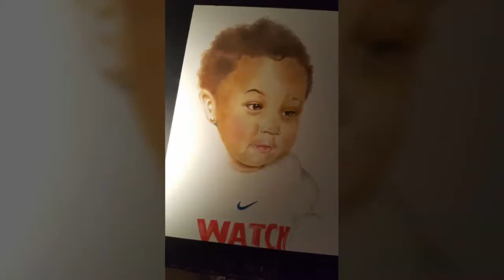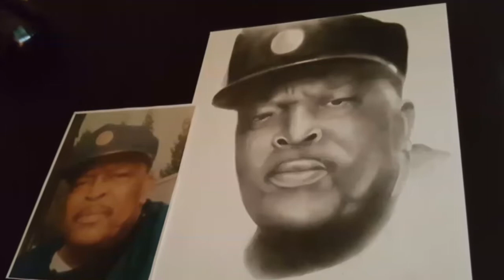Hyper-realistic Drawings -slideshow of my latest drawings from my collection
a collection to share with my viewers from my latest collection of graphite and charcoal drawing collection. please hit the subscribe button or like button below if you enjoyed my visual collection of art